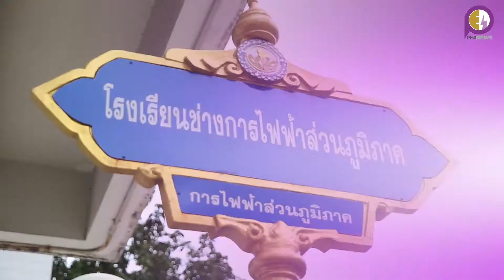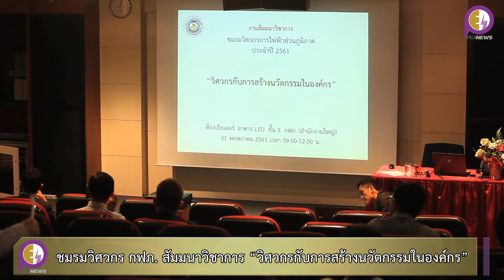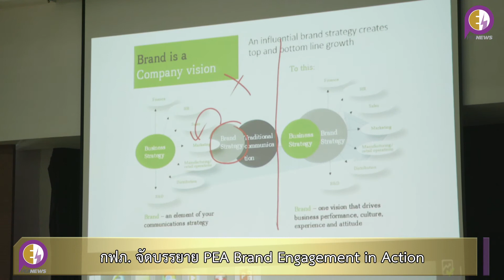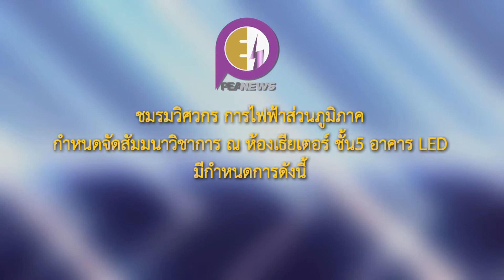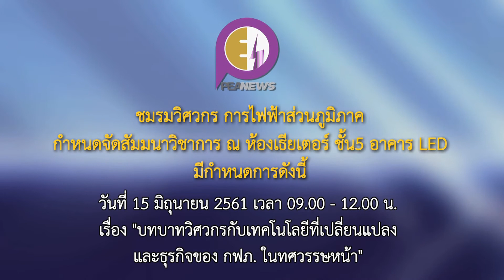PEA News #18 - 11 มิถุนายน 2561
50 ปี โรงเรียนช่างการไฟฟ้าส่วนภูมิภาค,
กฟภ. Save Your Life  ใส่ใจหลอดเลือดสมอง,
สัมมนาวิชาการ “วิศวกรกับการสร้างนวัตกรรมในองค์กร”,
บรรยาย  PEA Brand Engagement in Action